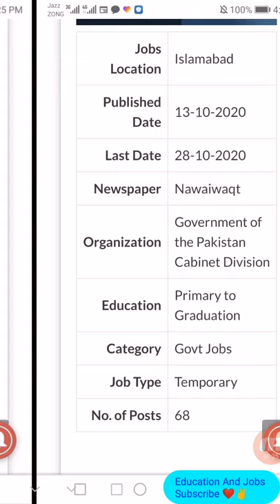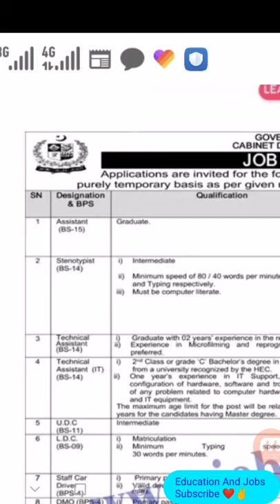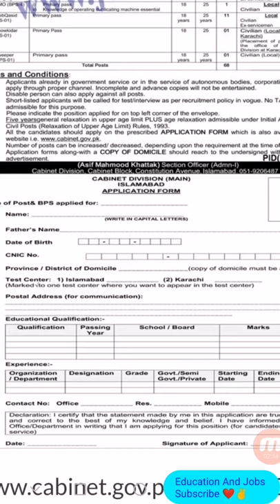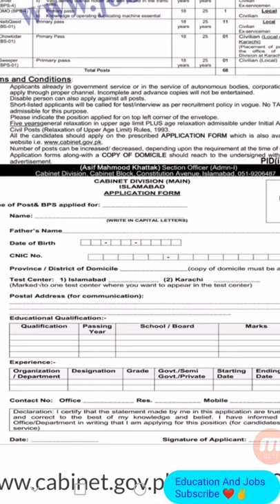Cabinet Division Jobs 2020 - Latest Government Jobs In Pakistan 2020 Cabinet Division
In this video i will inform you about jobs in pakistan Cabinet Division Jobs 2020. Latest Government Jobs announced in pakistan cabinet devision.

Keep Supporting ✌️

Keep Loving ❤️

Keep Sharing 👍

Physics lectures.

English grammar.

IT lecture.

Army Jobs.

Nature information.

Entertainment.

Education.

Join us. 👇.

Velogs 👇.

Mix Quotes 👇.

10 Most Dangerous Forest 👇.

10 Most Dangerous Animals 👇.

10 Most rare and White Animals 👇.